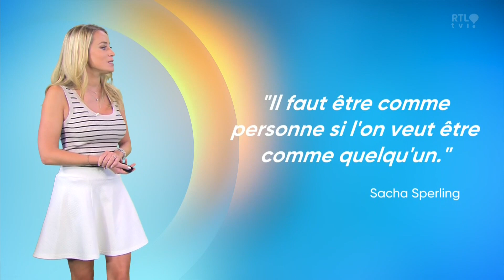Émilie Dupuis 15 06 2023